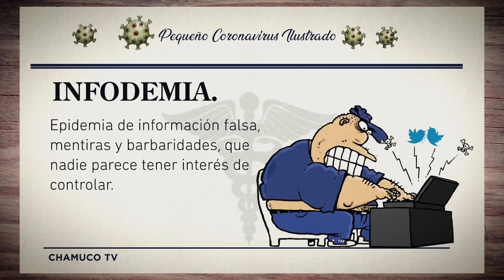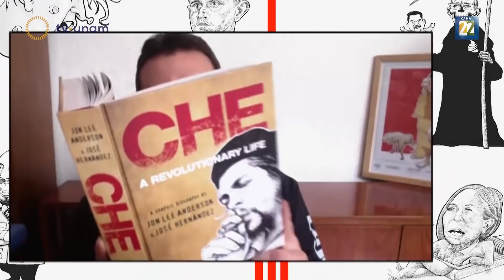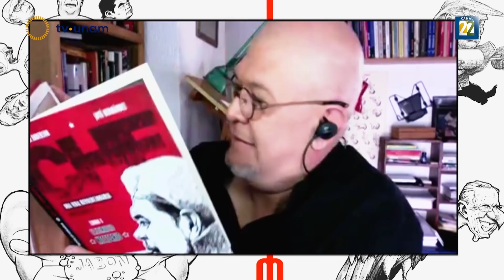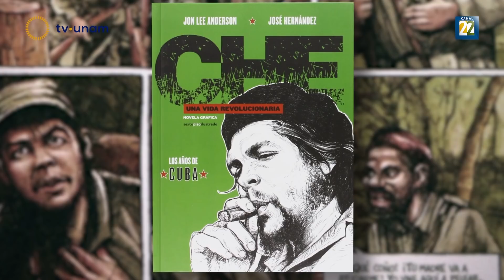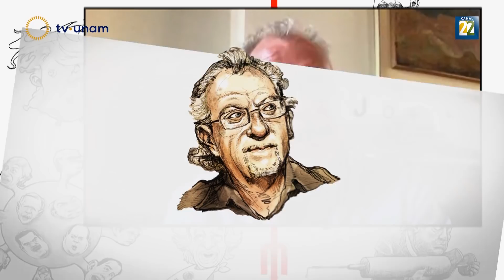CHAMUCO TV. Jon Lee Anderson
Los moneros convocan a protagonistas de la actualidad política, cultural y social para discutir temas de la agenda nacional y para recrear conversaciones con personajes históricos y de ficción cuya pertinencia responde a la coyuntura noticiosa.